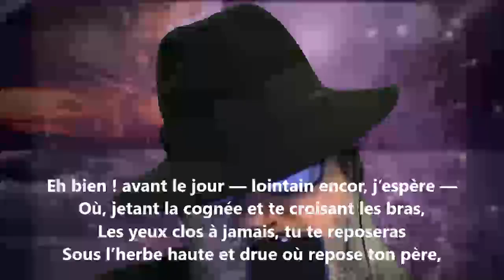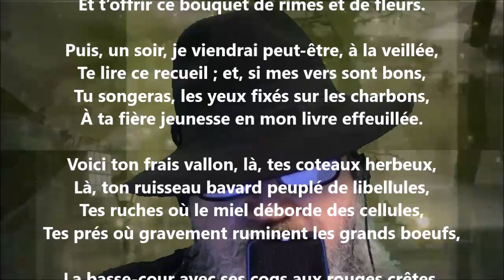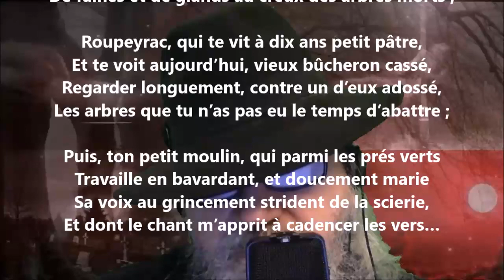Dédicace à mon père VI - François Fabié lu par Yvon Jean